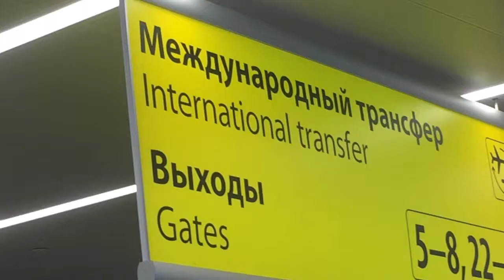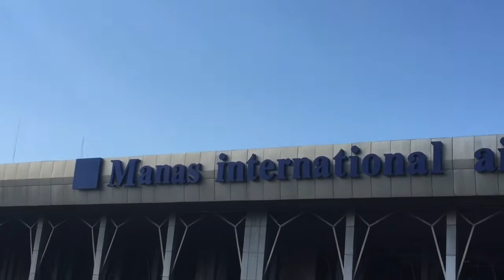Adrián llega a Bishkek...y directo al taller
No hay nada como llegar y que te cuiden. ¡Lástima que la bici no haya aguantado tanto trasiego!